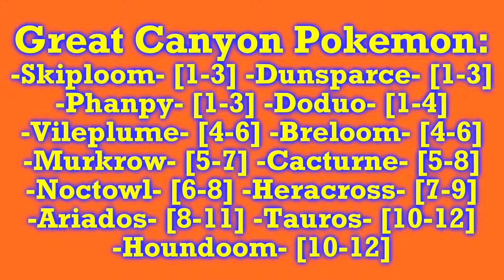Pokemon Mystery Dungeon: Red Rescue Team - Part 12: Great News? | GiantGrotle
We head for the Great Canyon and then talk to Xatu at the Hill of the Ancients.
QOTD: Did you find the Great Canyon to be a hard dungeon?